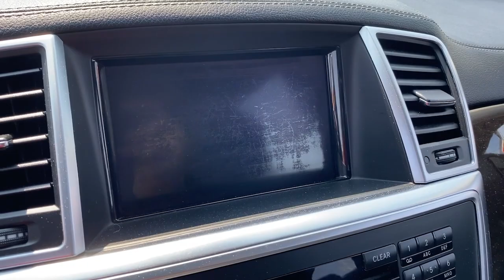2015 Mercedes-Benz GL_450 SUV MA Fall River, Dartmouth, New Bedford, Wareham, Tiverton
Pre-Owned 2015 Mercedes-Benz GL_450 SUV available at Prestige Auto Mart 1 located in 1175 State Rd, Westport, MA, 02790. Servicing the Fall River, Dartmouth, New Bedford, Wareham, Tiverton area.

You'll have love at first sight with the   2015  MERCEDES-BENZ GL-Class.  This impressive GL Class offers a luxury travel experience like no other. Bold in its performance and capability, yet refined with first-class, 3-row passenger comfort at the center of its mission, this handsome, spacious, premium SUV sets the standard for others to follow. Feel invincible in this majestic GL Class. Treat yourself to a test drive today. Our staff will toss you the keys and give you an outstanding customer experience.